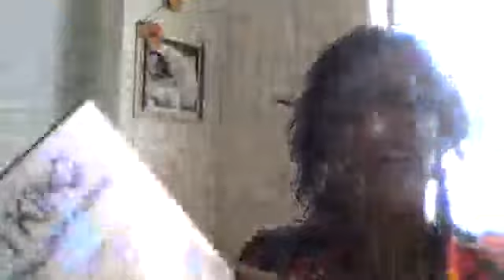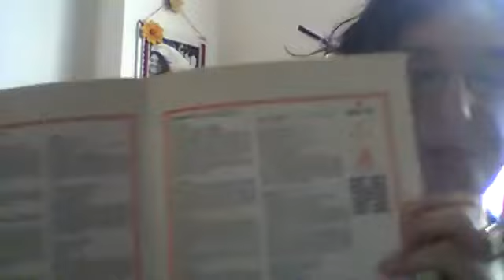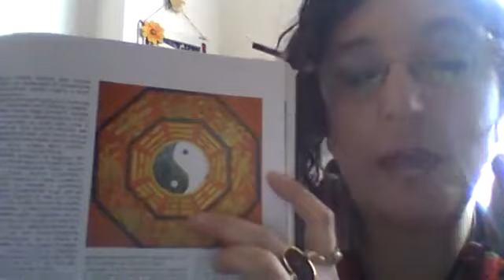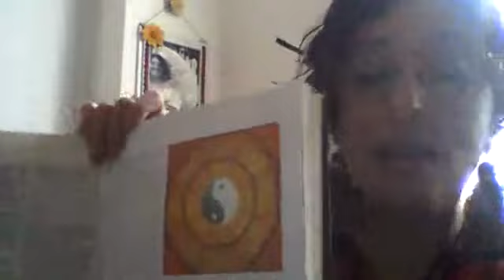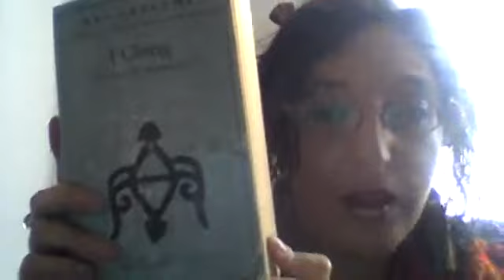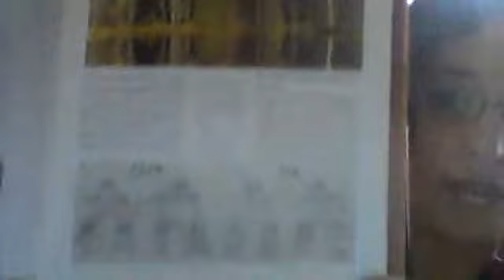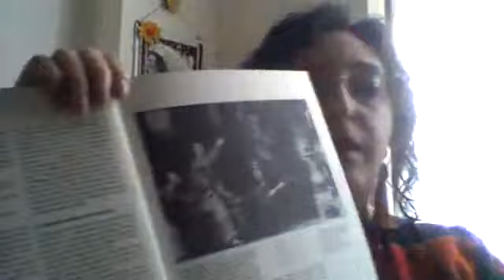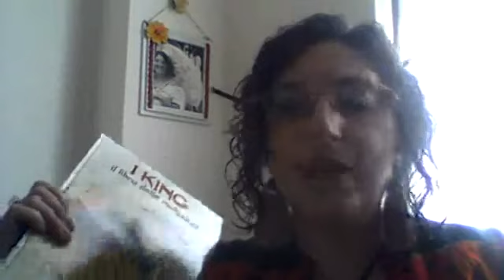I ching Irene Angelini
Conferenza gratuita, su uno dei sistemi divinatori più antichi e misteriosi del mondo, l'I-ching, o libro dei mutamenti.

Irene Angelini, blogger e studiosa di arti divinatorie ci parlerà, oltre che della storia del Libro dei Mutamenti dell'influenza che questo antico e misterioso testo ha avuto sulla filosofia, le arti e la tecnica in cina. Il Libro dei mutamenti è stato a lungo considerato anche un libro di magia e oltre ad aver influenzato il mondo Orientale esso è stato di grande importanza anche per l'esoterismo occidentale, specialmente per quel che riguarda la storia della divinazione. Durante la conferenza verrà esplorato anche questo aspetto, con particolare attenzione all'uso pratico, divinatorio di questo strumento.

L'I-ching
Il Libro dei Mutamenti, conosciuto anche come Zhou Yi o I Mutamenti (della dinastia) Zhou, è ritenuto il primo dei testi classici cinesi sin da prima della nascita dell’impero cinese. È sopravvissuto alla distruzione delle biblioteche operata dal Primo imperatore, Qin Shi Huang Di

La sua origine si perde nella notte dei tempi, secondo una leggenda la sua invenzione è dovuta a Fu Xi, conosciuto anche come T’ai Hao, uno dei tre mitici sovrani cinesi detti “i tre augusti”, vissuto, secondo la tradizione, tra il 2952 e il 2836 a.C. e considerato il primo eroe civilizzatore cinese, in quanto a lui vengono attribuite oltre l’invenzione del sistema divinatorio Yi Jing, anche quella della metallurgia, della scrittura e del calendario, oltre a essere stato anche l’iniziatore di varie attività umane, tra cui l’allevamento degli animali, la pesca, la caccia e la musica. Viene ricordato anche per il suo celebre diagramma, detto diagramma di Fu Xi. nelle antichissime pratiche religiose cinesi, precedenti perfino al Taoismo.

Considerato da Confucio libro di saggezza, è utilizzato da sempre a scopo divinatorio, e dagli studiosi per approfondire aspetti matematici, filosofici e fisici. I metodi per ottenere i responsi sono vari e si passa dai gusci di tartaruga al lancio di 3 monete. Quando si utilizzano gli steli di achillea per estrarre i responsi, l’arte divinatoria è chiamata achilleomanzia.